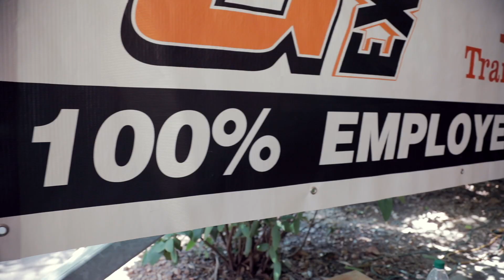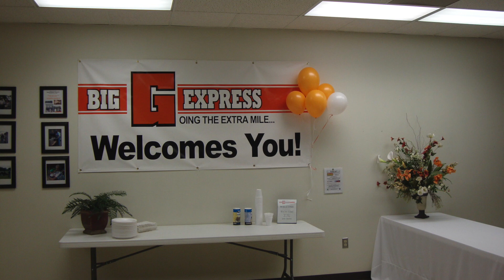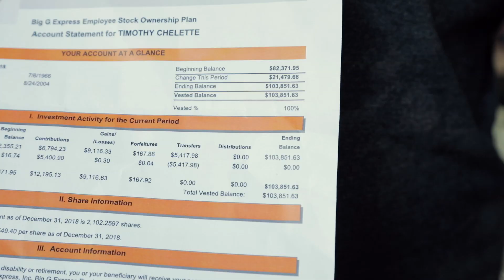Big G Express 10th Annual ESOP Meeting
Big G Express celebrated their 10th year of being employee owned at their Annual ESOP Meeting and Family event at the Nashville Zoo on July 13, 2019. Employee owners and their family members enjoyed a catered lunch, face painting, animal encounters and a meeting that announced the 2018 stock price increase.
In 2009, the Big G Express stock price was $5.88 a share and the 2017 stock price was $44.76. President, Randy Vernon, announced the 2018 stock price of $49.40.
Employee Owners received their stock statements and shared their excitement with their co-workers and family members! One professional driver showed his balance increase from $82,000 to $103,000. Retiree, Wayne Shockey, and his wife joined us for the event. He retired from Big G after 15 years in 2015 and received his ESOP balance of $89,000 at the end of 2016.
Big G had a driver retire at the end of 2018 after 20 years of service. His ESOP balance is the highest driver retiree balance to date. His 2017 ESOP Balance was around $112,000 and his final 2018 balance was up to $137,000!